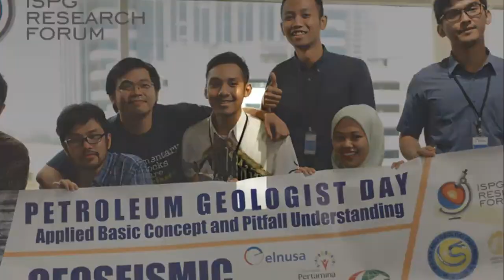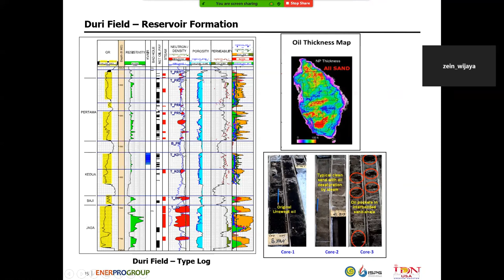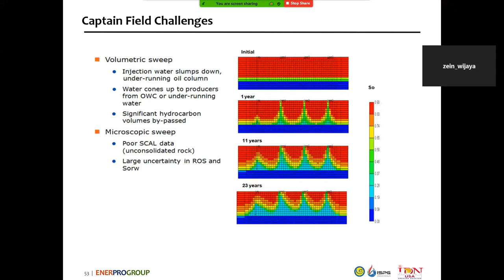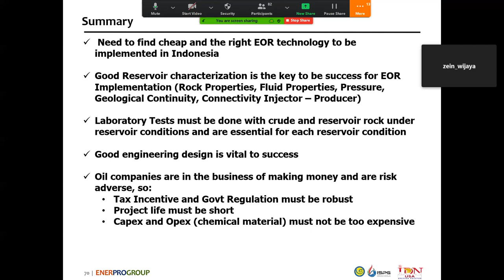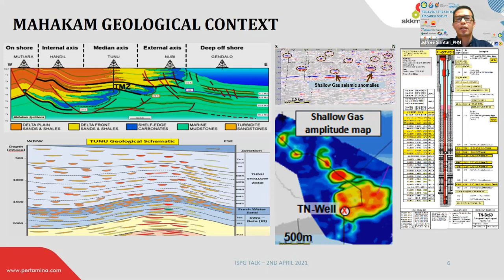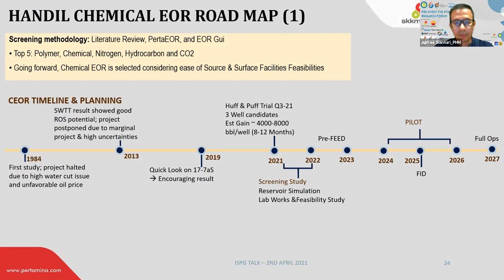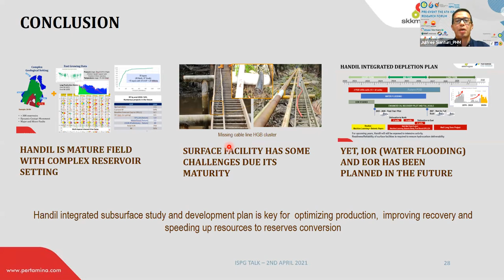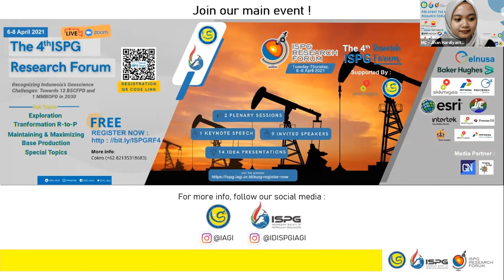ISPG RF Pre-Event Webinar #8 | Enhanced Oil Recovery for Achieving 1 Million BOPD and 12 BSCFD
The 8th webinar from the 4th ISPG Research Forum Pre-Event Talk Series